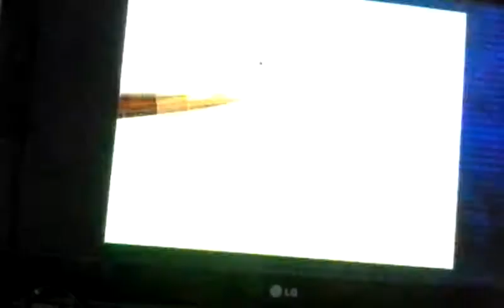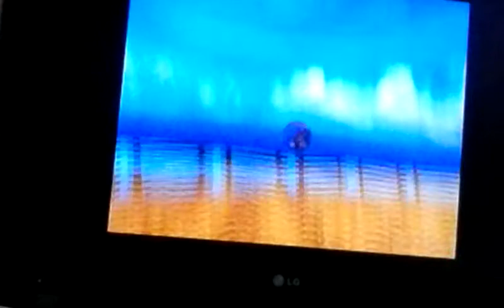Sonic Adventure Group Adventure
Everyone plays this time. Im sorry that its too bright.